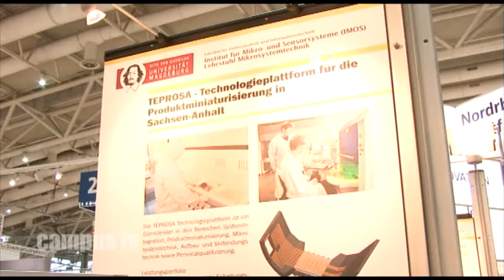Campus Shorts fährt zur Hannover Messe 2011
Vom 4. bis 8. April 2011 können sich die Besucher der Hannover Messe über das Schwerpunktthema "Smart Efficiency" auf 13 Leitmessen informieren. Die Universität Magdeburg präsentiert sich beim Aussteller "Forschung für die Zukunft" im Rahmen des Forums Forschung und Technologie.
Direkt von der Hannover Messe 2011 berichtet Campus TV demnächst!